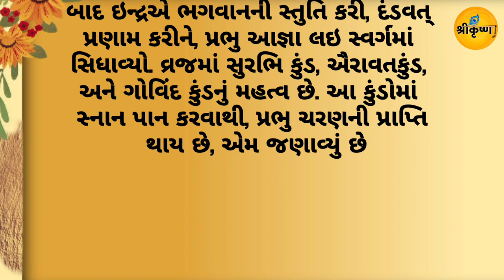અક્ષય નવમી | કારતક સુદ ૯ | શ્રીનાથજી યમુનાજી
Akshay navmi
tithi